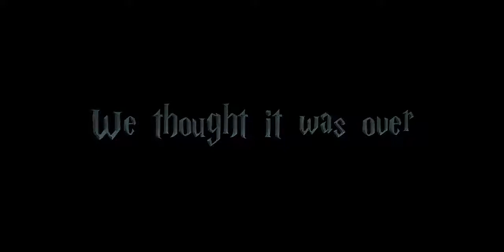PotterCraft MC Trailer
This is the official YouTube channel for Pottercraft MC! On PotterCraft MC, you get to be sorted into a house, go to classes, experience the community, and take part in some of the roleplay of the wizarding world!

Made by: BeastEmh